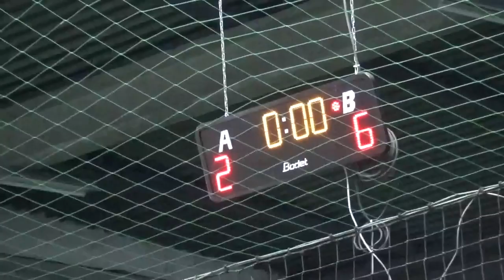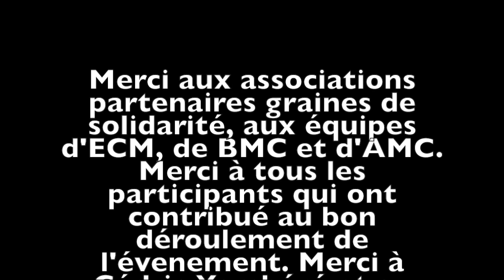Tournoi de Soccer - In Peace Event - 20.12.15 - Bordeaux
Le Dimanche 20 Décembre au Soccer Park de Bordeaux, In Peace Event et ses associations partenaires : In'Side, Bmc et Graines de Solidarité ont eu le plaisir d'accueillir 22 équipes à leur tournoi caritatif de football, placé sous le signe du partage, de la bonne humeur et surtout de la paix !

À événement exceptionnel, parrain exceptionnel : Cédric Yambéré, joueur professionnel aux girondins de Bordeaux a offert un maillot officiel à chaque joueur de l'équipe victorieuse.

L’équipe de Graine de solidarité a tenu un stand de collations tout au long de la journée.

Nous vous attendons nombreux aux prochains tournois de soccer organisés par nos associations ! :)

L'équipe IPE